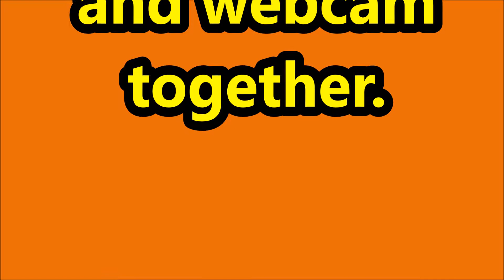Cube+ camera APP update and iPhone used as a webcam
This is NOT a how to, it is more of an update and example of what can be.

New Cube iOS APP released 11-26-17, downloaded and tested.

I used OSB as the recording software in this video.